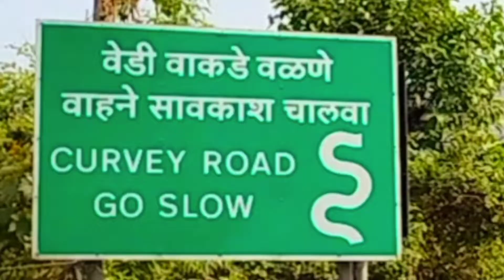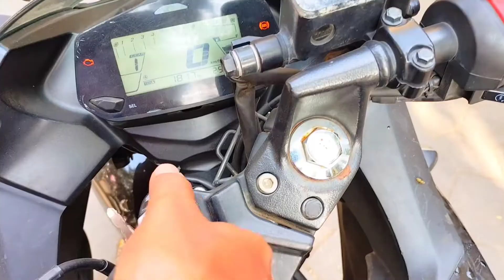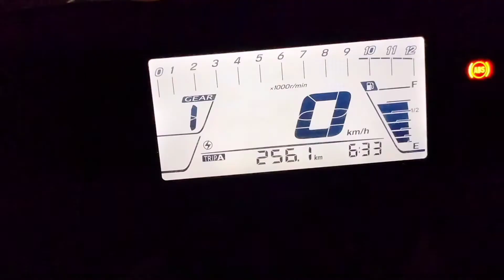Mumbai Pune lonavala || Winter short Ride || Noise service centre || @Gautam Agane